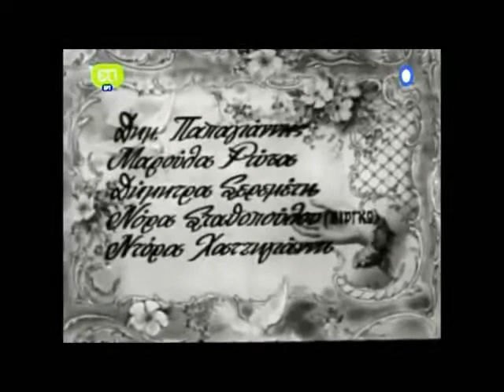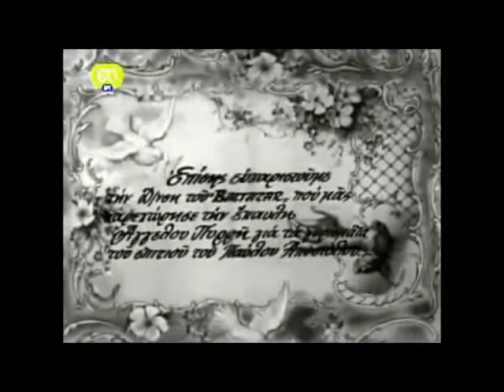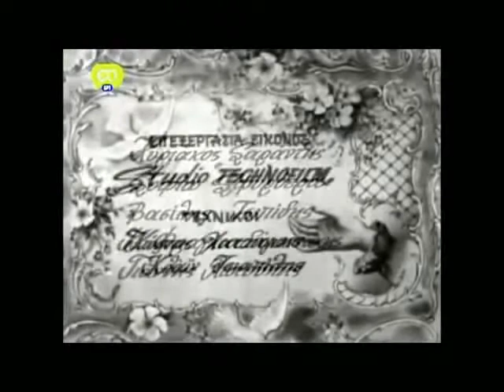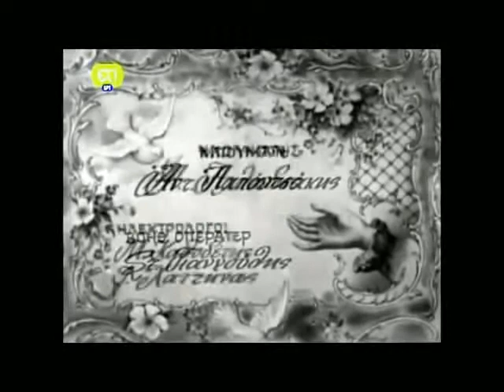Λεμονόδασος Επεισόδιο 3, Μέρος 1 - Σειρά της Ελληνικής Τηλεόρασης του 1977